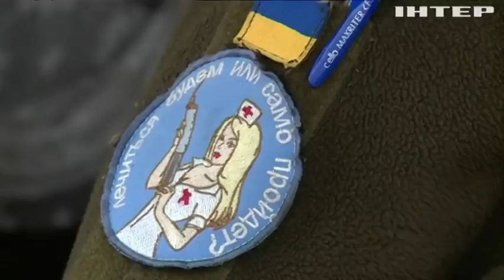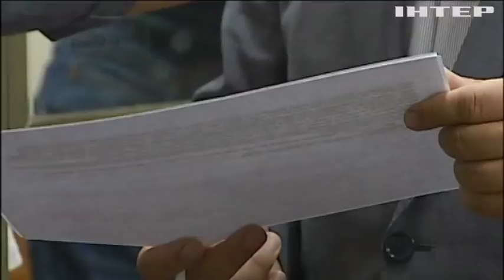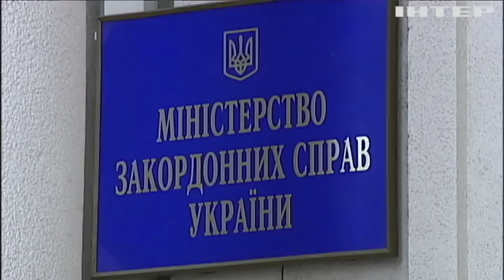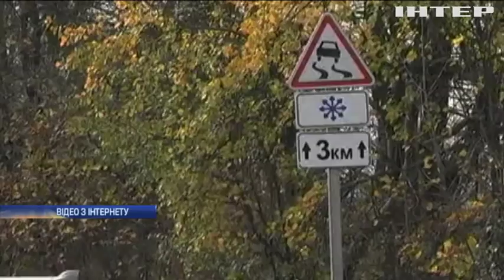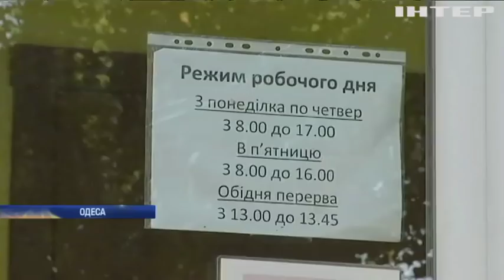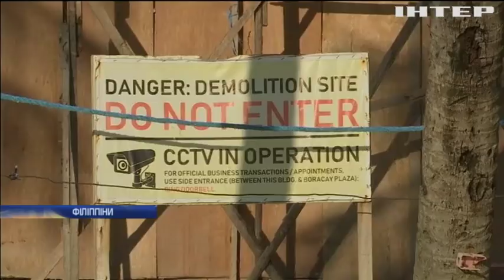Новости 12:00, выпуск за 26 октября 2018 года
Головні події на цю годину:
Мільярдні втрати через дії Росії на Азові. В уряді порахували збитки;
Курортні містечка борються за туристів. Як це робиться в Україні та на Філіппінах;
Нескорені на фронті, найкращі у спорті. Нове "золото" і "срібло" - у скарбниці української збірної